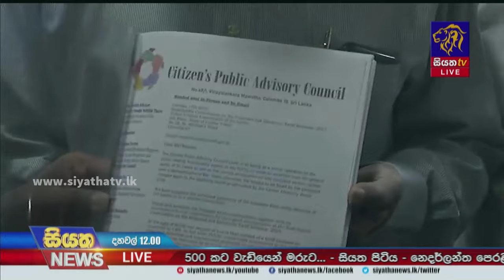විදුලි බිල ඉහළ නැංවීම පිළිබද මහජන අදහස් ලබාගැනීම ඇරඹේ | Siyatha News